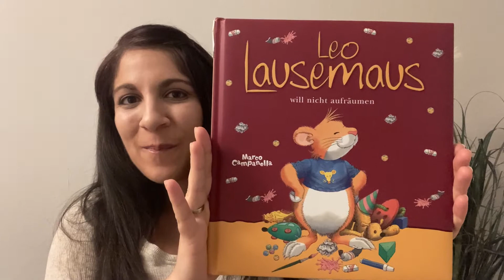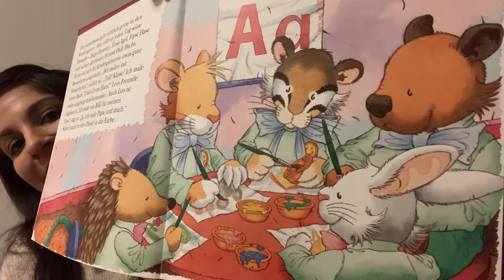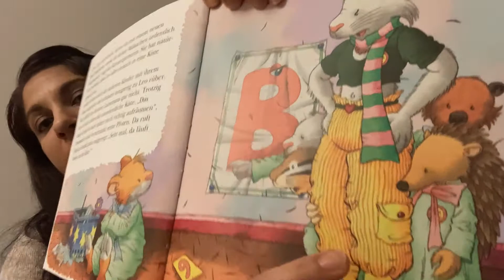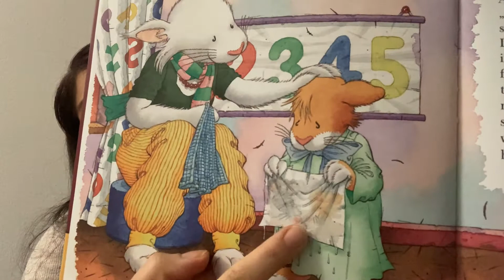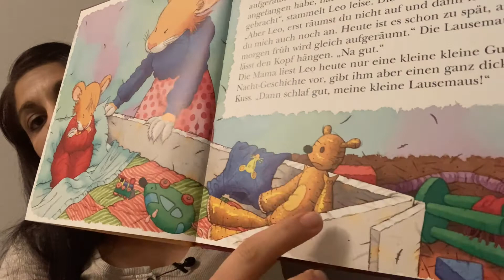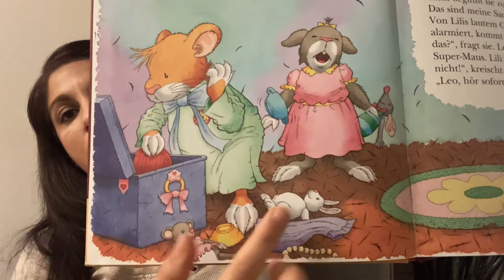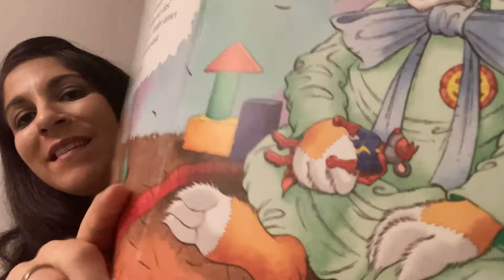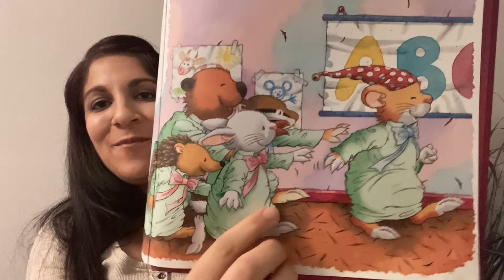Leo Lausemaus will nicht aufräumen - Wuselstunde mit Derya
Derya liest "Leo Lausemaus will nicht aufräumen" von Marco Campanella. Erschienen im Lingen-Verlag.

Aufräumen? Nein, dazu hat Leo Lausemaus gar keine Lust. Weder im Kindergarten noch zu Hause will er Ordnung halten. Doch die Folgen lassen nicht lange auf sich warten. Selbst seine geliebte Super-Maus kann Leo in der ganzen Unordnung nicht mehr finden und gerät darüber sogar in einen Streit mit seiner kleinen Schwester Lili. Schließlich merkt Leo: Aufräumen muss manchmal einfach sein. Mit wunderschönen Illustrationen und liebevollen Texten zum Vorlesen.